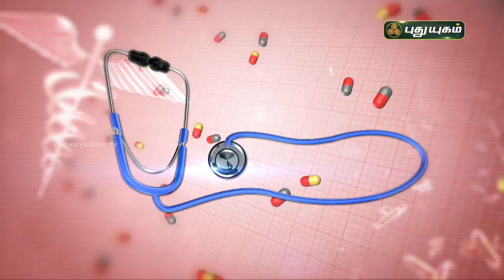வெள்ளை படுதல் எதனால் ஏற்படுகிறது? | Doctor On Call | PuthuyugamTV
Dr. Anitha
RJR Hospital,
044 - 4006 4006